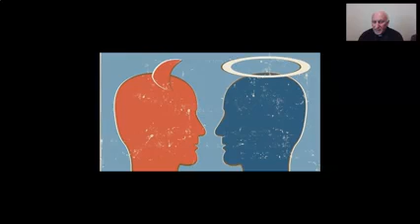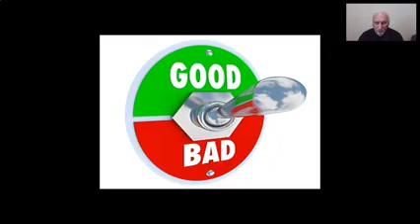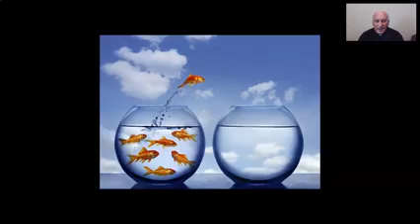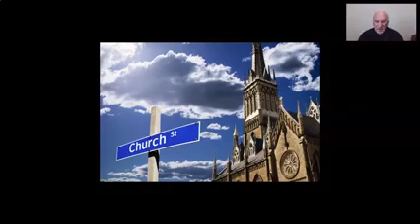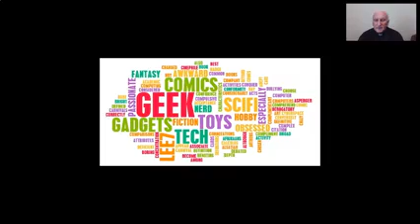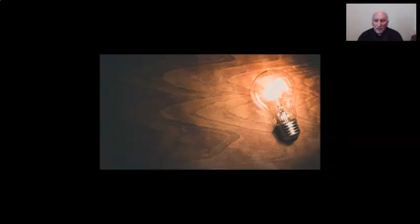Turning to God, Part One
Father Mike Brizio, Lenten Series